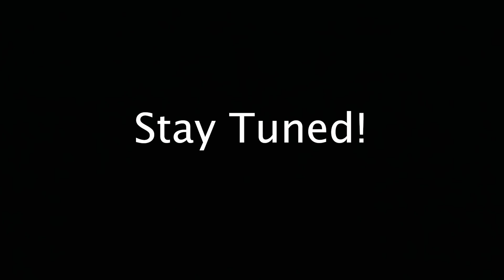Sight Fishing Trout **INSANE FOOTAGE**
Probably some of the best underwater footage we have on the
FishNmore Channel!